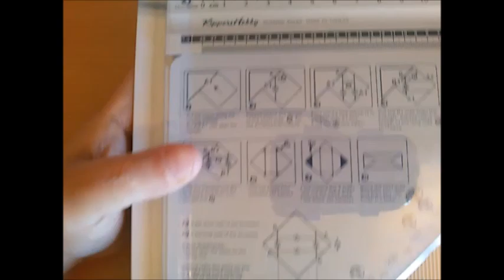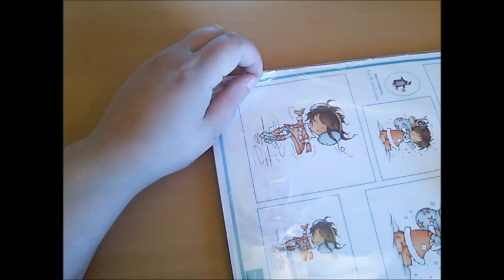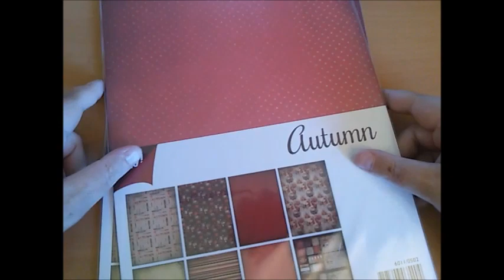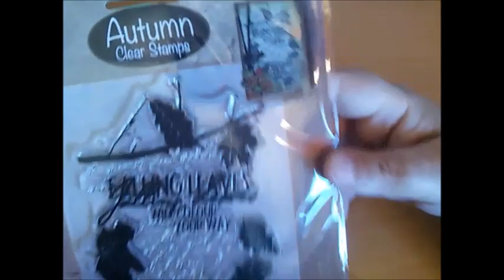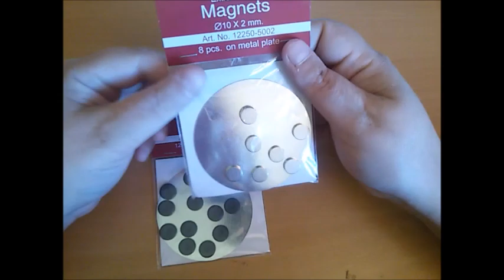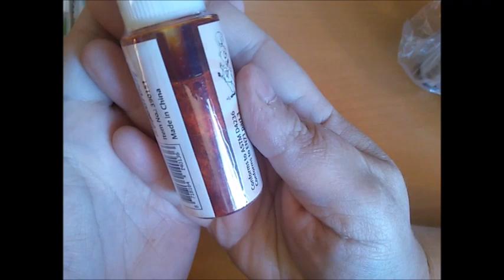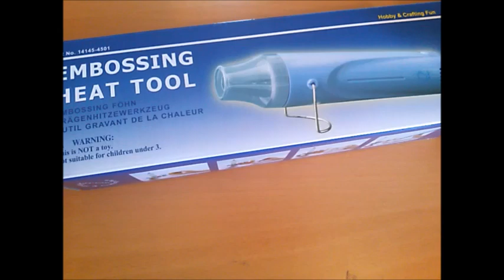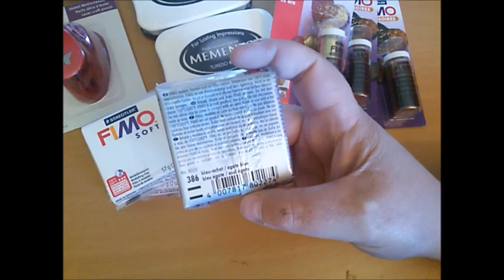Haul: Bestellung für kleine Schatzkiste - August (Teil 1)